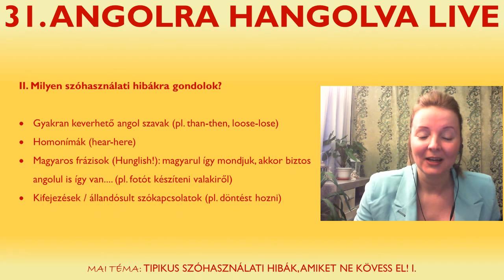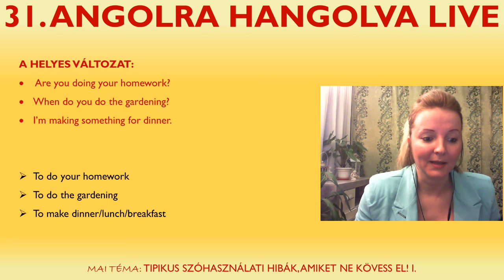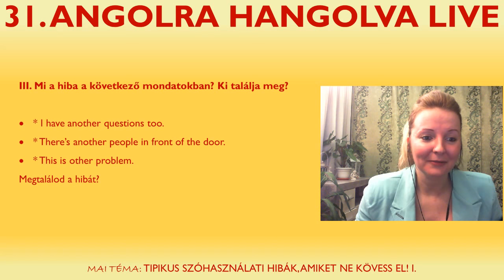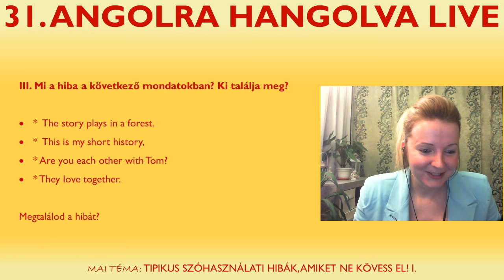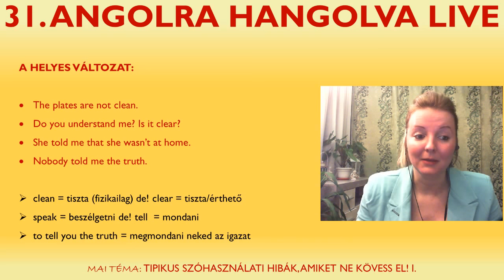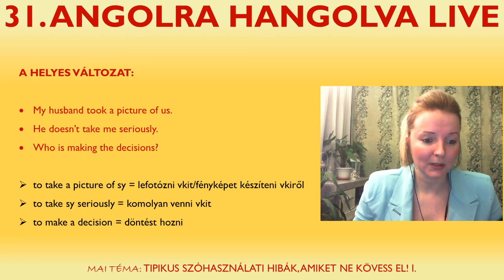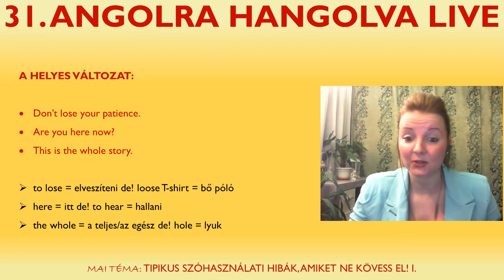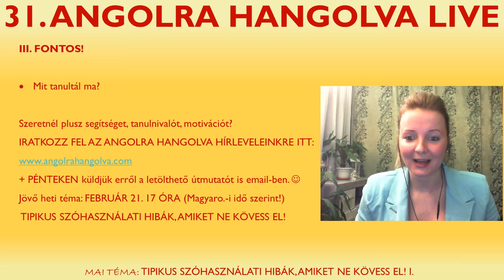Tipikus szóhasználati hibák, amiket ne kövess el - Angolra Hangolva Live XXXI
Kellenek a hibák, vagy nem kellenek?
Én azt mondom, kellenek, mert csak ezekből tanulhatunk. Viszont. ha nem tanulsz belőlük, hanem a nyelvhasználatod részévé válnak, berögzülnek, akkor van a nagyobb gond. Sunyi módon betelepednek a tudásodba és azt gondolod, jól használod a nyelvet.
Melyek ezek a tipikus hibák és hogyan tudsz tőlük megszabadulni? Erről volt szó a 31. Angolra Hangolva Live adásban is, ahol veletek együtt "hibátlanítottunk".
Nézd meg a felvételt te is!